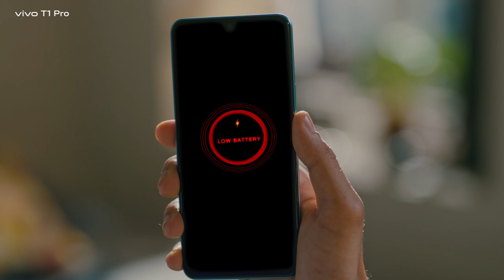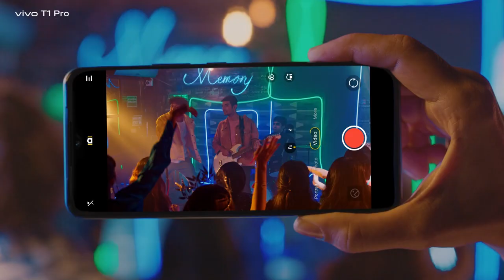vivoT1Pro | Next level of the Turbo World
The next level of the Turbo World awaits!​

Get your game on with the flagship-level 778G Snapdragon Turbo Processor and the Turbo 8-Layer Liquid Cooling Technology to keep you cool on those all-night gaming sessions. Capture every adventure in the Turbo World with a Turbo 64MP Super Night Camera and 4K video.​

The new vivoT1Pro, has everything you need to be at your peak performance.​